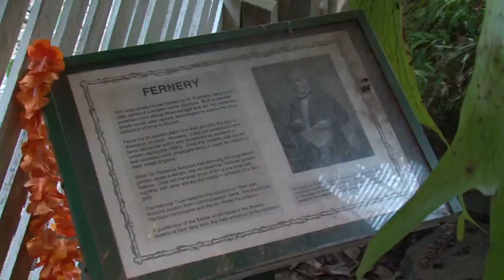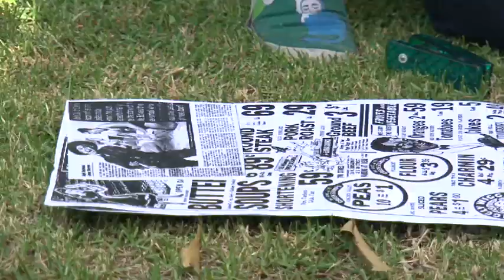Delta Goodrem - Sitting On Top Of The World (Behind The Scenes)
On set for the filming of Delta's brand new video clip for 'Sitting On Top Of The World'.